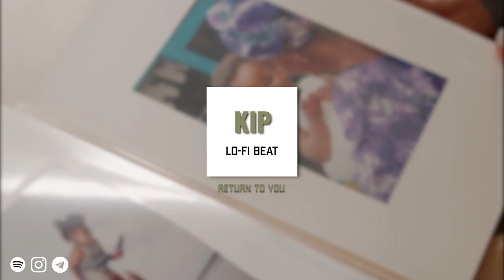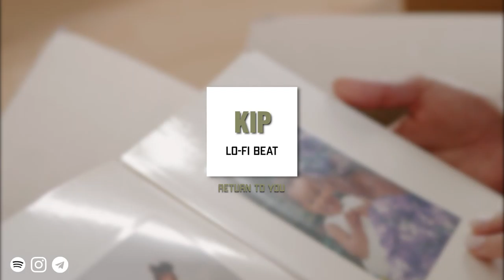kip - return to you | lo-fi music for relaxation, sleep, study and meditation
© I'm waiting for the kip ©

💣Name: return to you

💨low-fi beat that is suitable for sleep, relaxation, work, study, meditation, yoga, etc. Calm and relaxing music.

💬If you are a blogger, then you can take this music for your videos, Instagram stories, vlogs, but specify this channel or my spotify account.

💟this track is already out on spotify and you can add it to your playlist there

enjoy listening🫡